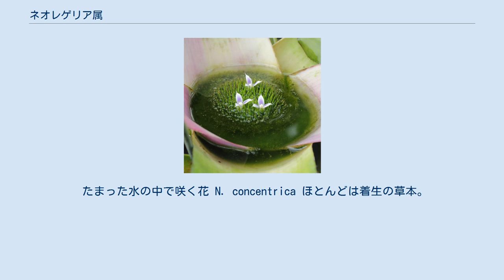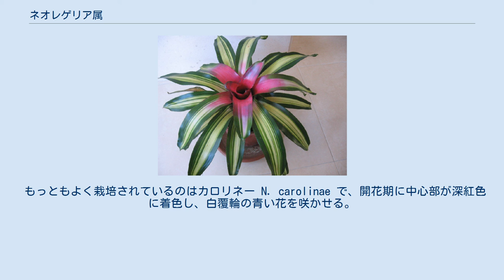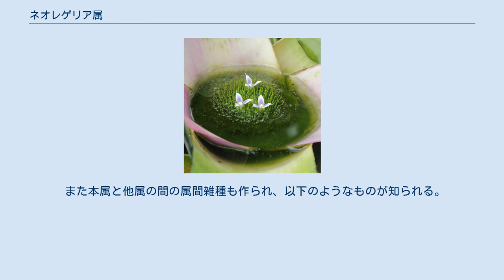ネオレゲリア属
ネオレゲリア属 Neoregelia はアナナスの属の1つ。
花茎がごく短くて花が葉の筒の中で咲き、その周囲の葉が美しく色づく。
 たまった水の中で咲く花 N. concentrica ほとんどは着生の草本。
茎はごく短く、広線形の葉をロゼット状に展開する。
葉の基部は幼少となって短い筒状や漏斗状になっている。
葉は革状でしなやかな葉質のものが多く、より硬い葉を持つ例もあり、多くは損縁に短くて鋭い棘を持つ。
また葉の形は樋状で反り返る例が多い。
葉は緑で、そこ上に斑紋などを示すものもある。
裏面は多くの例では緑色無地だが、ここにも斑紋を示す例や白いロウ状物質に覆われる例もある。
 花は円錐状、あるいは総状花序であるが茎がごく短く頭状に集まり、葉の筒の中に埋もれるように咲く。
3個の萼片は基部で互いに合着し、花弁もまた基部で合着し、その色は白か淡紫色、あるいは淡青色を示す。
雄しべは6個で花弁の基部から出る。
なお、葉の中心近く数枚はその葉鞘に水を貯めるようになっており、花もその水の中で育ち、水面から出て開花する。
また開花時にはそれを囲む数枚の葉が、特にその下半分が鮮やかな色に着色する。
 果実は液果。
 学名はサンクトペテルブルクの植物園長であったエドゥアルト・アウグスト・フォン・レーゲル (E. A. von Regel 1815-92)にNeos（新しい）をつけたものである。
なお旧学名は Aregelia であった。
 約70種が知られる。
ブラジル東部の熱帯雨林に分布の中心があり、コロンビア東部とペルー東部にも少数の種が知られる。
 代表的なものを以下に挙げる。
 カロリネー「トリカラー」 観賞用に栽培される。
本属では花そのものは地味であるが、葉と、特に開花期に中心の葉が多様な色彩に着色し、それが何ヶ月も維持されるために鑑賞価値が高い。
園芸用に作出された品種もある。
 もっともよく栽培されているのはカロリネー N. carolinae で、開花期に中心部が深紅色に着色し、白覆輪の青い花を咲かせる。
さらに葉に白い縞が入る品種トリカラー f. tricolor はよく光を当てると葉全体がピンクを帯び、とても美しい。
よく普及しているために学名の略称でネトリと呼ばれることもある。
 また本属と他属の間の属間雑種も作られ、以下のようなものが知られる。
 ^ 以下、主として園芸植物大事典(1994),p.1719 ^ 浅山他(1977),p.170 ^ 浅山他(1977),p.170 ^ 浅山他(1977),p.170 ^ 園芸植物大事典(1994),p.1719 ^ フィルコックス(1997),p.219 ^ 園芸植物大事典(1994),p.1719 ^ 園芸植物大事典(1994),p.1719-1722 ^ 園芸植物大事典(1994),p.1719 ^ 園芸植物大事典(1994),p.1719